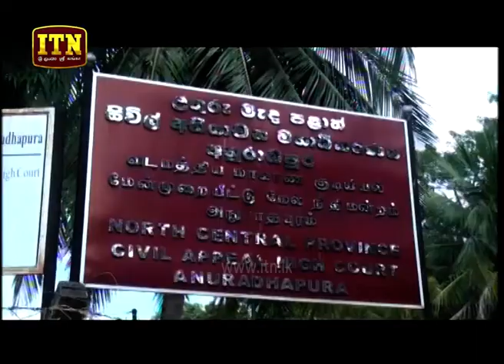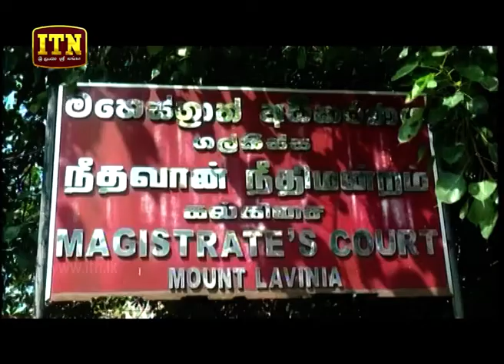ITN News 2019-01-16 | 09.30 PM